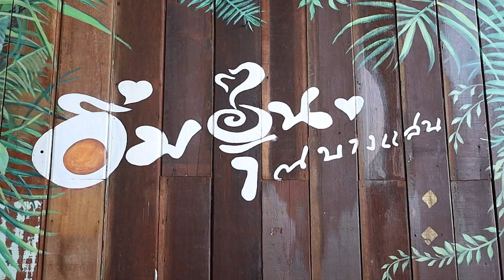อาหารเช้าติ่มซำโคตรอร่อย อิ่มอุ่น ณ บางแสน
✨ อิ่มอุ่น ณ บางแสน ✨
🚩 : ตรงข้ามวอคกิ้ง แหลมแท่น
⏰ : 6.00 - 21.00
🚗 : มีที่จอดรถ